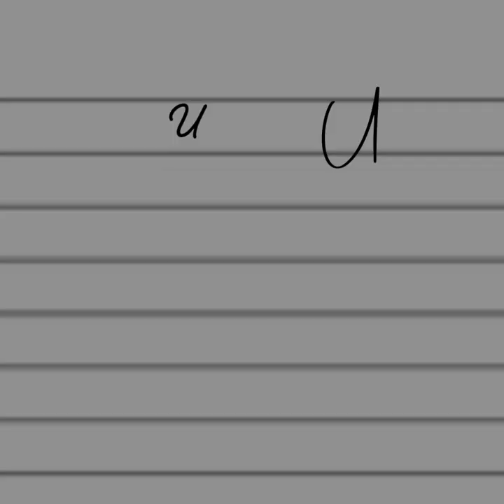[1 Hour] rain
0:00 ... Rain- Jack Stauber
0:30 ... see that, the rain is nice
9:55 ... but, i don't really like getting wet
19:50 ... wha- what in the world
29:15 ... no I, I went under the awning is't
39:10 ... it's still raining. it's still raining
48:35 ...why is t's still raining
58:33 ... I did what I'm supposed to...
               That's not fair...
Rain- Jack Stauber (Instrumental) (Looped)